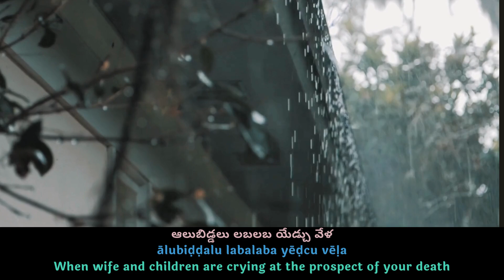Sri Sathya Sai Padyamrutham - #37 - Can the Mouth Utter God’s Name at the End?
With the grace of our beloved Bhagawan, SSSGC-Canada is blessed to launch this video series to study the padyams (Poetry) that were given to us by Swami during His innumerable Discourses.

This padyam is taken from the below discourse :

Date of the Divine Discourse : 12 - May - 1978

Can the Mouth Utter God’s Name at the End?

పద పదమంచు కింకరులు పాశములాగెడు వేళ
pada padamaṁcu kiṁkarulu pāśamulāgeḍu vēḷa
When the messengers of (God of Death) who say that time is up and pull with the noose of death

దబదబ బయట పెట్టుడిక లాభము లేదని చెప్పు వేళ
dabadaba bayaṭa peṭṭuḍika lābhamu lēdani ceppu vēḷa
When the relatives say there is no more hope, put the body outside the house.

ఆలుబిడ్డలు లబలబ యేడ్చు వేళ
ālubiḍḍalu labalaba yēḍcu vēḷa
When wife and children are crying at the prospect of your death.

పరమాహరి నామము నోట పల్కు
paramāhari nāmamu nōṭa paluka
Is it possible for the mouth to utter the sacred name of Hari?